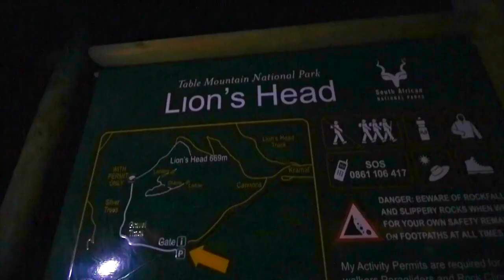Cape Town Travel Video Vlog Lion's Head Sunrise Hike - Epic Drone cinematic video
Travelvids Collaboration with @cameronfous  & @CapeTownTourism  call it what you like bloggers, YouTubers or influencers, all the people in this video have a following, and that following came through creating videos in and around the travel and tourism industry.

We recently held a workshop for Cape Town Tourism lovecapetown on how to use your mobile smartphone to create travel and tourism videos people will actually want to watch. The workshop was loads of fun... the team learnt a lot and we made new friends.

We teach you how to create in a style that is easy to do, and is engaging to your audience, creating a video is easy if you follow our simple methodology.

We also received the very very new LG V30 smartphone so we could make a video on how to use the LG V30 to create a simple Instagram video and a basic editing tutorial for the V30.

A few weeks after the initial workshop we had a request from the marketing team at Cape Town tourism to join them for an early morning sunrise climb with an ad-hock video workshop whilst on the move.

The day before the climb Dean and Darren met up with Danica from bigambitouns bigconnect to discuss a few business ideas and collabs.
Whilst at Origin coffee shop we spotted a couple of suspicious-looking people carrying cameras and working on their youtube channel, so being the nosy type "Darren's the nosy type", we introduced ourselves and got chatting to Cameron and Norbert. Cameron is a day trader and owns fous4trading. Norbert produces the youtube and social media content for Cameron's company fous4trading.

We told the guys about the early morning hike idea and they jumped at the chance of joining us for a 4am hike up table mountain to catch the sunrise. needles the say the sunrise was epic, and the hike was great, it was a beautiful morning not hot or cold a nice breeze blowing but a perfect day for a hike we planned it just right.
It turned out to be a great unplanned colab and we made new friends and the videos we created for our respective channels are epic to say the least.

So what started out as a hike and an impromptus Instagram video creation workshop ended with us creating this cool Lions Head hiking video, we hope you enjoy it.

How to create holiday & vacation videos
Travel Video School

If you own a travel business or just want to capture your memories of your vacation like & subscribe for hints tips and great videos shot on a budget, we will show you how we get the shots and how to edit, follow us as we create great videos of our experiences and adventures in and around Cape Town South Africa.

If you would like to fast track the process you can take our course on how to create videos for social media, instagram or just for your vacation memories

Make Your own Travelvids! Download the 20 essential tips PDF and sign up for the Tip emails.

Want to learn how to create your own vacation video?
Want weekly tips on how to create videos for social media?
Not sure. Download the tip PDF on how to create from our website.